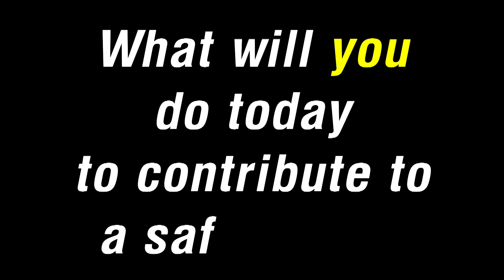This is real life - Organ Donor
Check out the first episode of ODPS’ new web series, thisisreallifeOhio. In this episode, you will hear firsthand the importance of signing up through the BMV to become an organ donor.